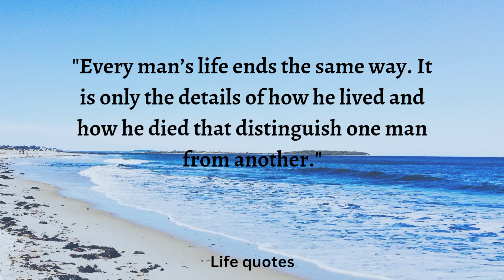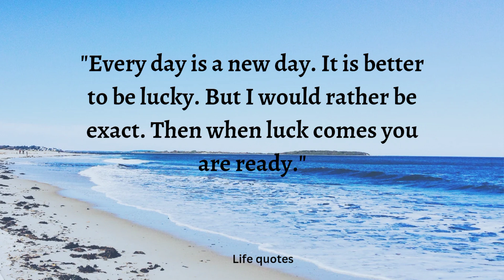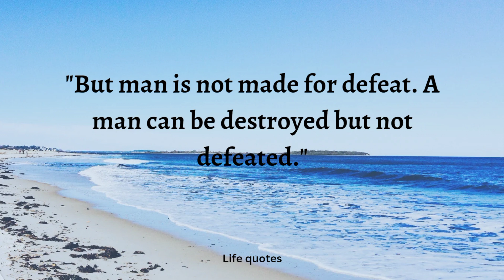Famous Quotes of Earnest Hemingway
Ernest Hemingway (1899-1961) was an American author and journalist, best known for his novels and short stories that portrayed the experiences of American expatriates in Europe and the challenges of World War I and World War II. He is considered one of the most influential writers of the 20th century, and his concise and direct style of writing became a hallmark of modern literature.
Here are some famous quotes of Earnest Hemingway
I sincerely hope that at least one of the quotes in this video resonates with you and your situation.